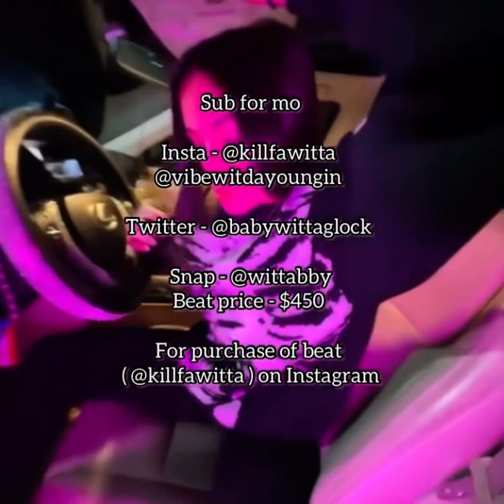WITTA Type beat ( prod . Witta beats )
Sub for mo

Insta - , @vibewitdayoungin_ , @killfawitta

Beat price : $560

Other YouTube channels :  Wittaoffical , Witta Beats ,